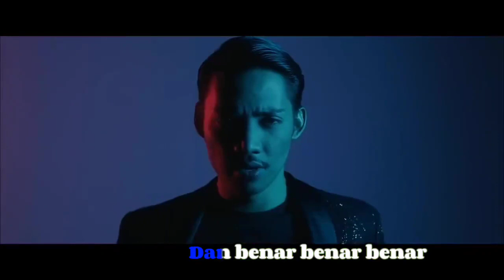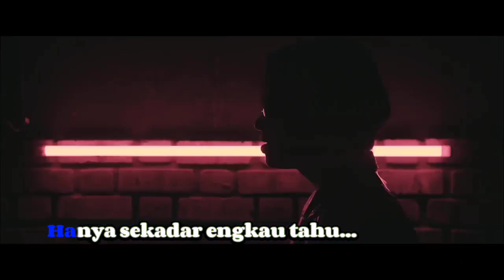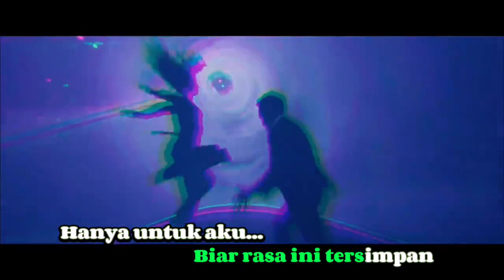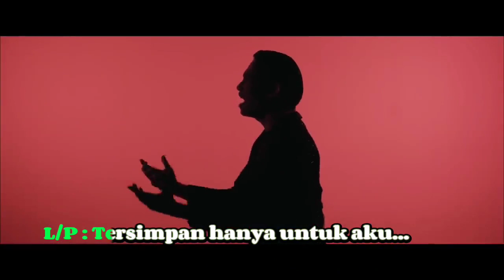HARAM - HAEL HUSAINI & DG NURFAIZAH (Original Music Karaoke)